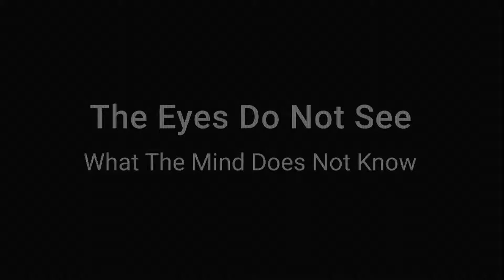No More No More: A Human Trafficking Awareness Program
Atkinson Hall -- Calit2 Auditorium, UC San Diego
Hosted by Social Impact and Innovation

Guest Speaker: Carrie Hessler Radelet
President & CEO of Project Concern International (PCI)

The No More program was launched by Social Impact and Innovation, UC San Diego to raise awareness of Human Trafficking through conversation and a theater performance by kNOw MORE!

Opening Speaker: Pradeep K. Khosla, UC San Diego Chancellor

Keynote Speaker: Carrie Hessler Radelet, President and CEO of Project Concern International (PCI)

Conversations with:
Suresh Subramani, Global Director of Tata Institute for Genetics and Society,

Carmen Kcomt, Director, Legal and Social Services Department - La Maestra Community Health Centers- CA Delegate, Refugee Congress

Ramesh Rao, Director of Qualcomm Institute, UC San Diego

Lianne Urada, Assistant Professor, San Diego State University School of Social Work & University of California San Diego, Center on Gender Equity and Health

UC San Diego Theater students participated with kNOw MORE!, Human Trafficking Awareness and Prevention Curriculum for youth. This performance uses dialogue, abstract, dramatized images and spoken word, to incite curiosity and prompt a learning journey towards understanding the red flags and vulnerability of human trafficking and the tragic social issue. The program closed with a heartfelt performance by Buki Domingos, famous singer songwriter, activist, and survivor of human trafficking.